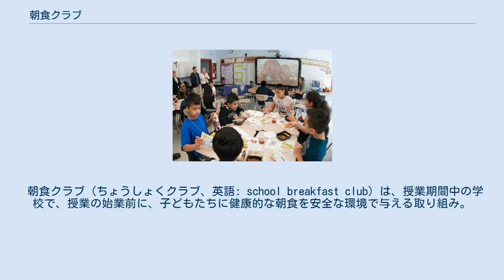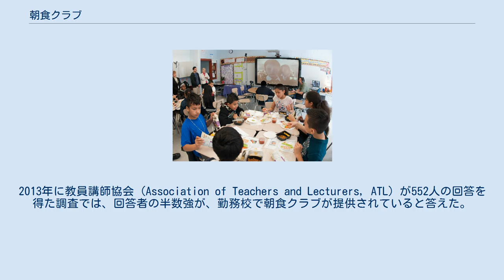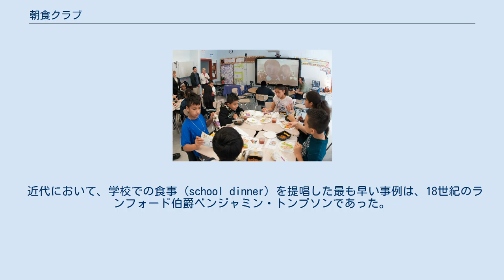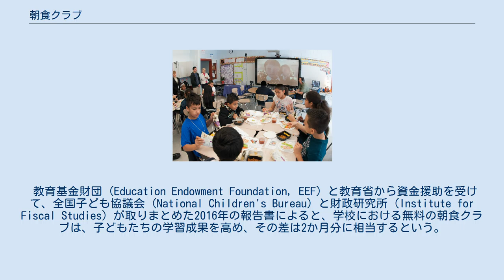朝食クラブ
2013年3月8日、アメリカ合衆国メリーランド州ので、新設された「国際学校給食デー」の行事として、教室で朝食を食べる子どもたち。
このメリーランド州の学級は、スコットランドのエアシャーの学校とビデオ会議で結ばれており、スクリーン上にはスコットランド側の子どもたちが昼食をとる姿も映っている。
 朝食クラブ（ちょうしょくクラブ、英語: school breakfast club）は、授業期間中の学校で、授業の始業前に、子どもたちに健康的な朝食を安全な環境で与える取り組み。
イギリスではこうした事業を、一般的に「ブレックファスト・クラブ (breakfast club)」と称しており、日本語では「朝食クラブ」として紹介されている。
 朝食クラブは、児童の学業成績にも振る舞いにも一般的に良い影響があり、特に両親が通常の食事を与えられないような家庭の子どもたちに役立っている。
しかし、イギリスでも世界各地でも、昼食の学校給食に比べると実施されている例は少ない。
2013年当時、イギリスで朝食クラブへのアクセスが可能であった児童は、全体の半数ほどにとどまっていた。
 朝食クラブへの参加は義務ではなく、多くの両親たちは子どもたちに家庭で朝食を与える方を好む。
朝食クラブは、学校が直営していることもあるが、地域のコミュニティが運営している場合もある。
朝食クラブは、学校内に設けられるのが最も一般的であるが、教会やコミュニティの集会所、あるいは商業施設に場所を設けることもある。
特定のひとつの学校に限らず、複数の学校の生徒たちに開かれている朝食クラブもある。
 イギリスで、朝食クラブが導入されたのは1990年代であったが、そのきっかけは子どもの栄養状態への懸念だけでなく、早朝から子どもたちを預けられる人の目が届く場所を求める親たちから声があった。
性役割などの変化や、職場からの要求の高まりに伴い、学校の始業まで子どもたちの面倒を見ることができない女性の数はいよいよ増加している。
1999年の時点で、イギリスには700か所以上の朝食クラブが運営されていた。
2006年後半から始まった食料価格の世界的な高騰の後、新たに朝食クラブを開設する動きが高まったが、その背景には、空腹を抱えて登校してくるため集中力が低下し、時には破壊的な振る舞いに至るような子どもたちの存在への認識が広まったこともあった。
ケロッグ社が2011年に出したレポートによると、朝食クラブの数は2万か所にまで増加したものの、数千か所は、資金不足による閉鎖の危機に瀕した経験があるという。
2013年に教員講師協会 (Association of Teachers and Lecturers, ATL) が552人の回答を得た調査では、回答者の半数強が、勤務校で朝食クラブが提供されていると答えた。
 2017年イギリス総選挙における保守党のマニフェストには、すべての小学校の児童に無料の学校朝食を提供するとする公約が盛り込まれてきたが、この公約は2018年の時点で撤回された。
それでも、朝食クラブの新設や既存のクラブへの支援のために2600万ポンドの追加資金が投じられ、政府はこの問題に取り組む姿勢を示している。
 朝食クラブについて、標準とされるモデルは存在していない。
一部には、学校が直営し、学校の施設内で運営されているものもある。
そのほかにも、地域コミュニティの団体や、営利事業者、教会などが運営している場合や、それら様々な組織が提携して取り組んでいる場合もある。
クラブの中には、朝食を少額ながら有料とし、学校給食の給食費が免除になってる者についてだけ無料としているところもある。
他方では、貧しい家庭の子どもたちが社会的スティグマに苦しめられないように、全ての子どもたちに朝食を無料で提供しているところもある。
イギリスにおいて朝食クラブを運営するためのガイダンス、資金提供、その他の一般的な支援はカウンティ・カウンシルなど様々な情報源から得ることができ、慈善団体「マジック・ブレックファスト (Magic Breakfast)」、食品会社であるグレッグスやケロッグも情報を提供している。
朝食クラブは、典型的な場合、45分から1時間15分程度の時間だけ営業しており、最初の授業が始まる前には終了となる 。
朝食クラブのスタッフは、ボランティアで賄われていることもあるが、有給の職員がいる場合もあり、学校内で開設されるクラブの場合には、教員や支援職員が運営を監督することもある。
 近代において、学校での食事 (school din...